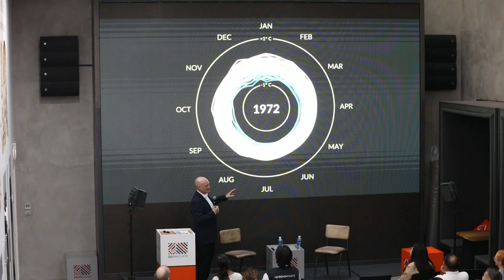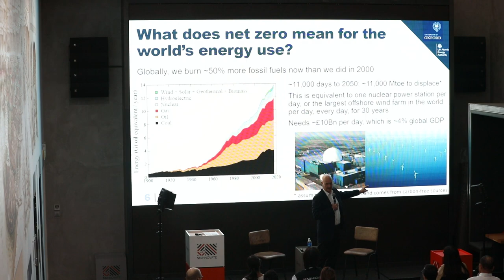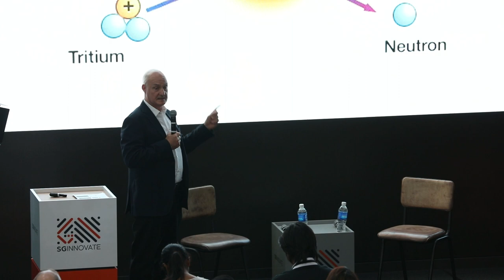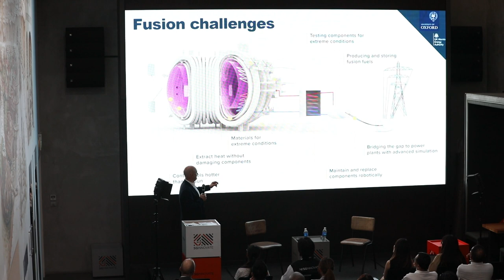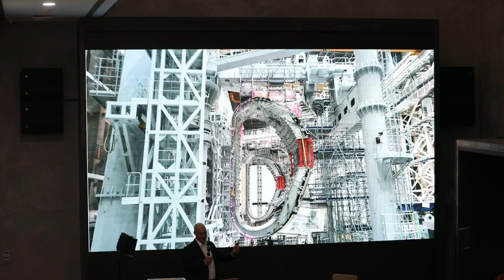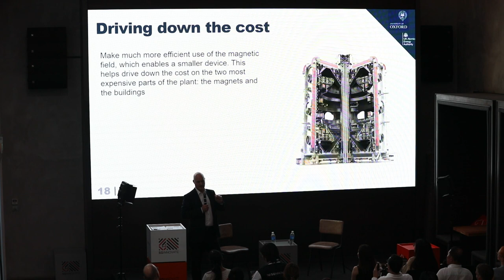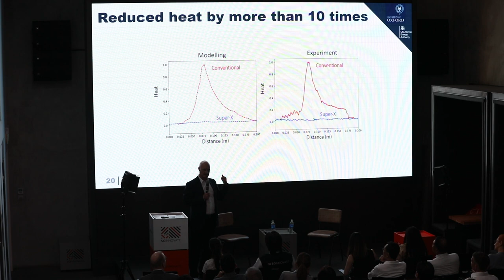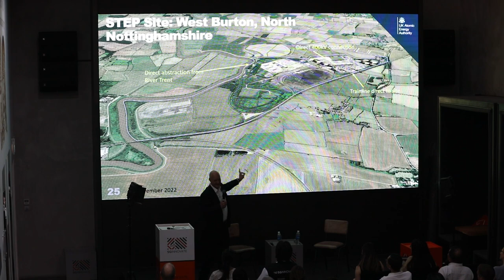Why Fusion Energy Is The Future: Firestarter Discussion with Professor David Gann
The path to creating clean and abundant energy for the future requires innovation and collaboration, and we are thrilled to have hosted an exclusive Firestarter Event with Professor David Gann, focused on the topic of fusion energy and the innovation that is driving progress in this field.

During this event, we had the rare opportunity to hear directly from Professor Gann, Pro-Vice-Chancellor (Development & External Affairs), University of Oxford and Chairman, UK Atomic Energy Authority. He provided valuable insights into the latest technological advancements and breakthroughs that are transforming our energy landscape, and outlined the path to fusion energy and how innovation is helping to solve the engineering, economic, and regulatory challenges involved in creating clean and plentiful energy.